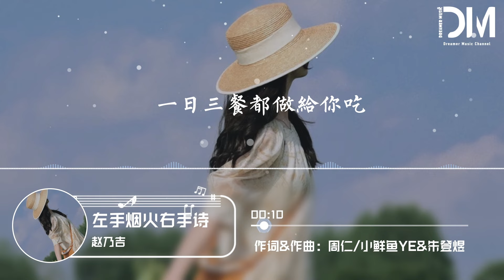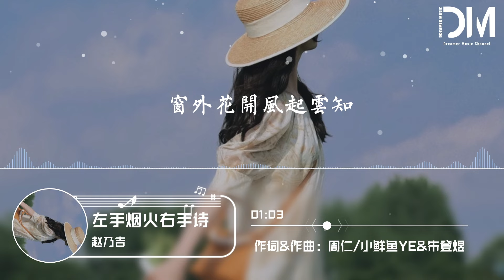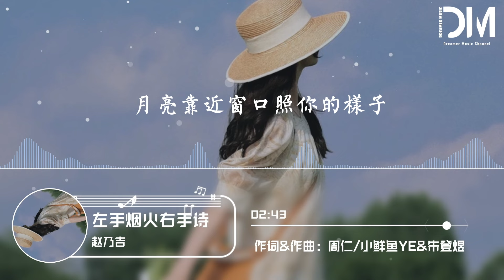左手煙火右手詩 - 趙乃吉『月亮靠近窗口照你的樣子，也許我應該多給彼此空間』【動態歌詞】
左手煙火右手詩 - 趙乃吉

詞：周仁/小鮮魚YE

曲：朱登煜

編曲：陳治見

吉他：陳治見

人聲編輯：楊炫其

混音、母帶：勵誌豪

混音室：6am Studio

和聲：劉多肉

封面設計：小妍

製作公司：好好音樂

製作人：阿豪/李佩琪

監製: 楊文傑/倪榮濤

統籌: 大米/張智寧

推廣: 王和彬/馬婧文/楚來

出品人: 淩聯興

出品方: 騰訊音樂人·阿甘工作室x 唯跡文化

一手煙火一手詩

一間依山傍水房子

一日三餐都做給你吃

一手煙火一手詩

一耳是風一耳心事

一天一點浪漫的故事

我發現溝通變得越來越難

一頓飯各吃各的沈默不言

上一次旅行計劃還沒實現

甚至被無限期的拖延

其實沒怪你古板不懂浪漫

為我做簡單一餐你若是用心我都喜歡

只是偶爾想要驚喜還有新鮮感

我想過一手煙火一手寫詩

過清閑日子

窗外花開風起雲知

若閑來無事

月亮靠近窗口照你的樣子

也許我應該多給彼此空間

別總是動不動就張嘴抱怨

要知道遇見多難本該樂觀

心情好每天艷陽晴天

我沒有真的生氣對你生厭

所以會故意試探你寵我的範圍和底線

謝謝你溫柔地包容給我安全感

過清閑日子

若閑來無事

過清閑日子

若閑來無事